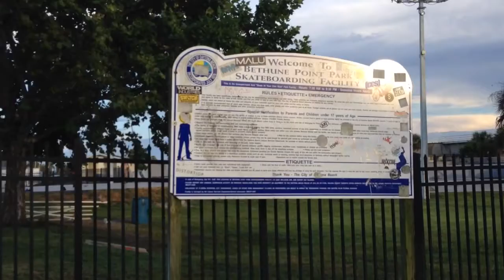Skate Videos - Jason Mayer - Skate Parks in Florida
Me skating some parks around Florida. I think Zak Mayer is in there too. These are from 2015.